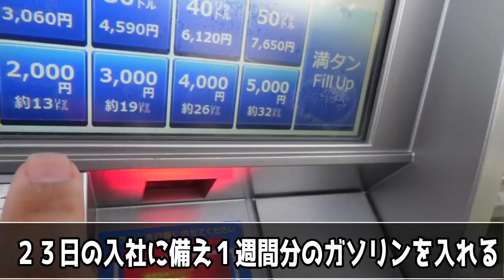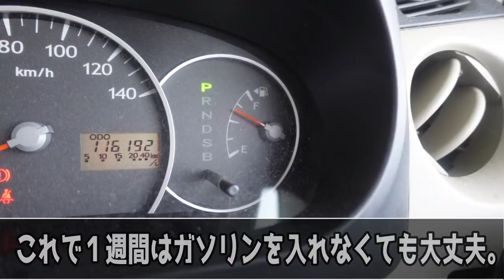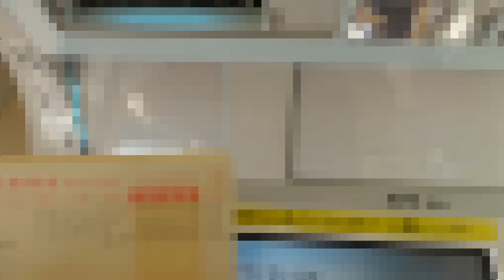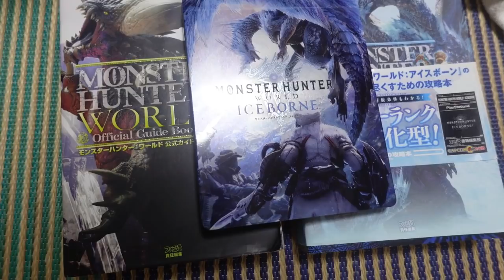会社から採否の連絡。まさかの結果に言葉が出ません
アマゾン欲しいものリストご支援お待ちしております。
お手軽な価格帯ばかりです。ご支援して頂くと物凄い助かります。

※お仕事・企業案件・コラボのご依頼はTwitterまでよろしくお願い致します。

前職の仕分け作業を１日で飛んでしまい、失意のどん底状態の中、藁をもすがる想いで応募した工場派遣のお仕事。
選り好みしている状況ではない。
前職よりも体力的負担が小さいのであれば文句を言わずに働く覚悟。
派遣会社での面接を経て、派遣先の職場見学。
職場見学を行った翌日、派遣会社の営業から採否の連絡がありました。
まさかの・・・結果に言葉が出ませんでした・・・。